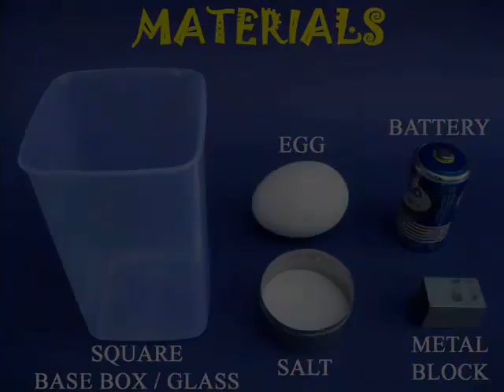Tilt Balance | Bhojpuri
In this very unusual experiment small crystals of salt are used to tilt and balance things. Try standing the egg vertically on its tip. No matter how hard you try the egg will topple over. Now place a little bit of salt on the table. Stand the egg vertically on it. Press the egg hard for a while. Don’t give up. Press hard and you will be surprised that now the egg stands! Blow away the remaining crystals of salt. The crystals of salt have WEDGED themselves below the egg like a tripod. You can also make the egg stand erect on its narrow end in a similar manner. It is great fun and almost MAGICAL.
Now take a metal cubical block and try standing it on one of its edges. No matter how hard you try the block will topple over. Once again place a few grains of salt on the table. Place the edge of the block on there crystals. Rock the block sideways to find the balancing point (the cg) and then press the block down at this point. Don’t give up! You will be able to tilt the block and keep it standing!
This time try balancing a square box with water in it. Place its edge on salt crystals. Rock the box to find its Centre of Gravity and press down on this point to balance the tilted box! It is great fun.
Finally try balancing a battery in a similar manner. Because of the circular base it is a bit difficult but not impossible. This work was supported by IUCAA and Tata Trust. This film was made by Ashok Rupner TATA Trust: Education is one of the key focus areas for Tata Trusts, aiming towards enabling access of quality education to the underprivileged population in India. To facilitate quality in teaching and learning of Science education through workshops, capacity building and resource creation, Tata Trusts have been supporting Muktangan Vigyan Shodhika (MVS), IUCAA's Children’s Science Centre, since inception. To know more about other initiatives of Tata Trusts, please